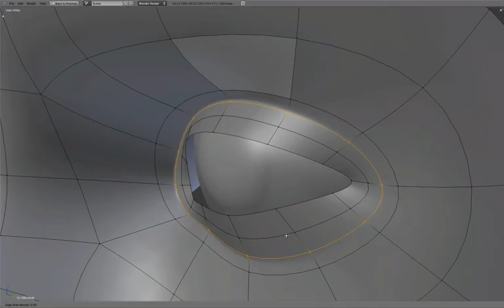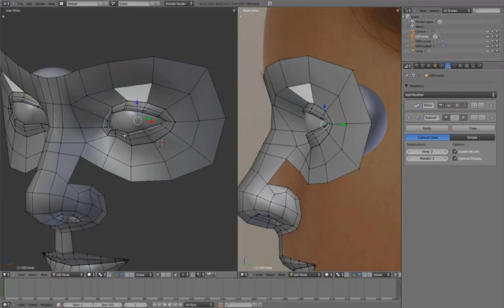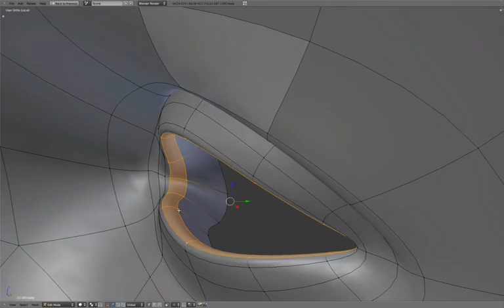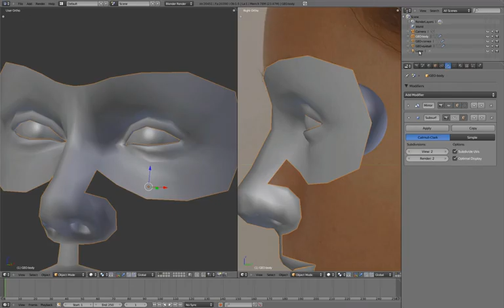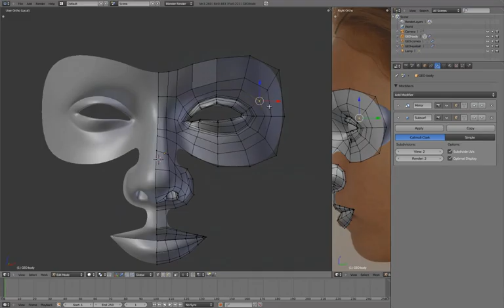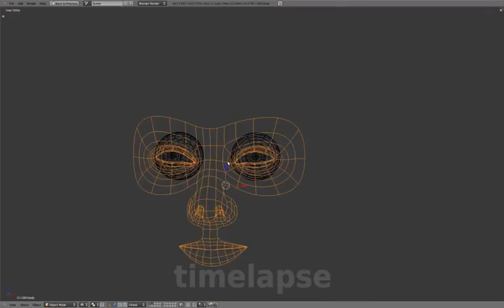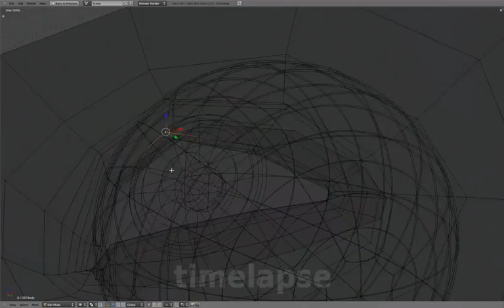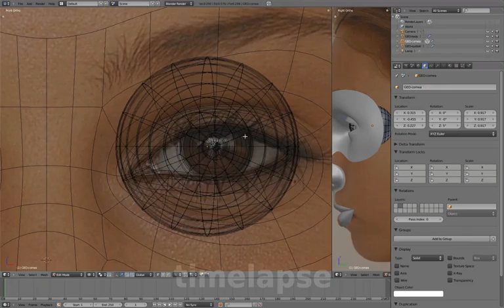02 Head 07 Eye Socket Detailing